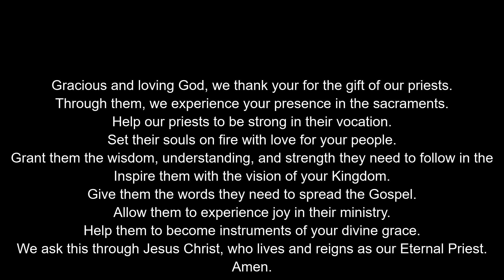Fr Dudzinski Farewell Parade